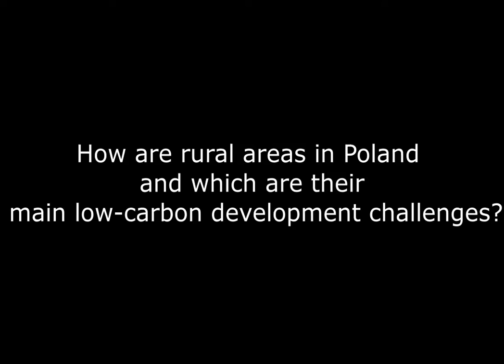Low carbon challenges in the rural areas of Poland. Iwona Markuszewska